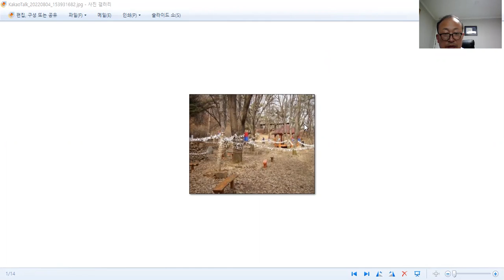장웅상박사의일본어단어이야기 나와바리의뜻은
승장, 세력권